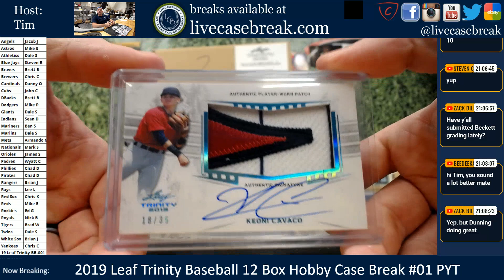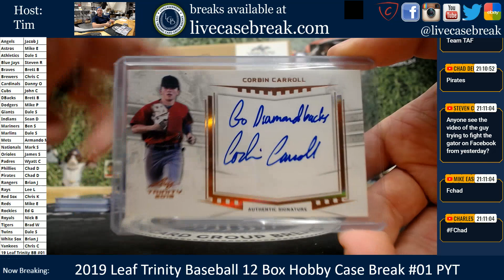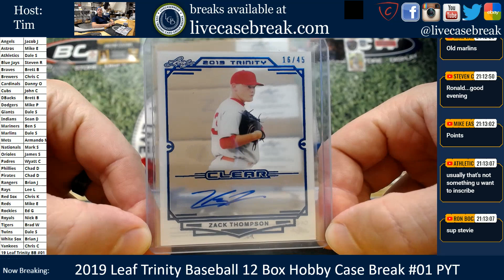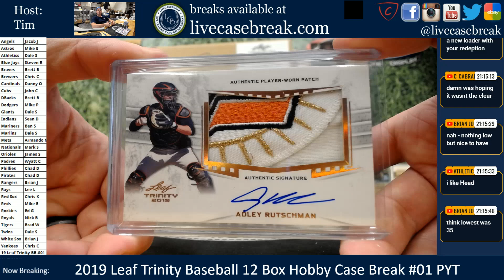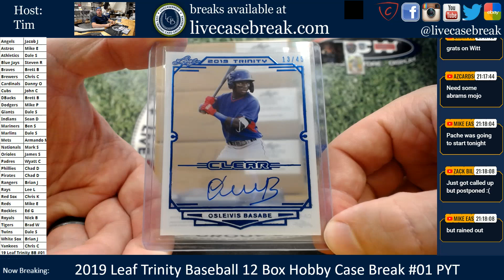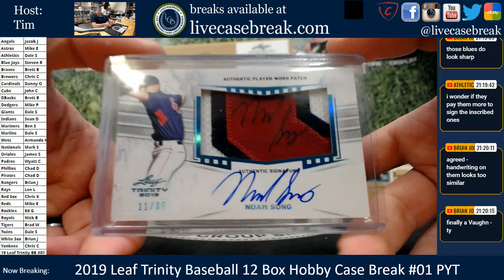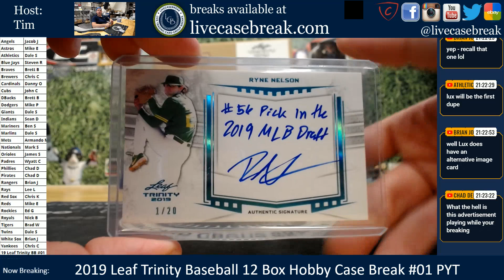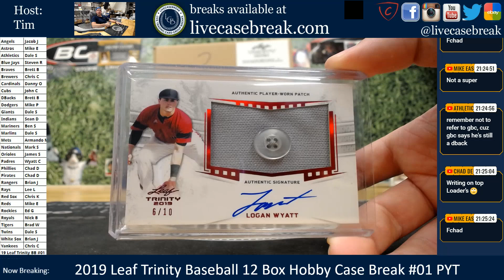2019 Leaf Trinity Baseball 12 Box Hobby Live Case Break PYT #01